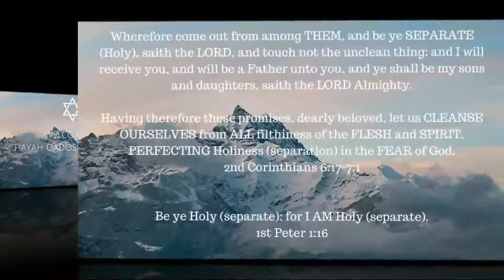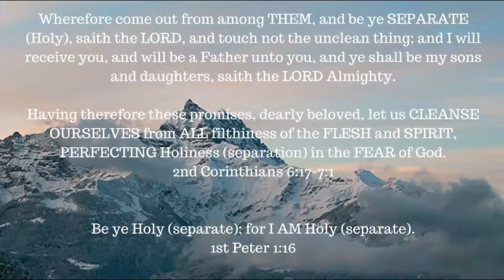Book Study -- Romans 1: 1-17